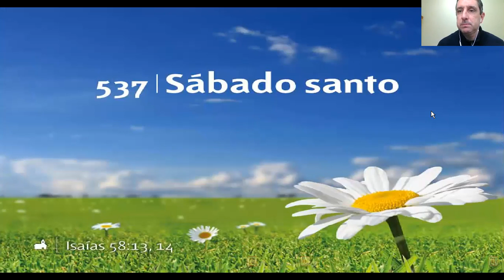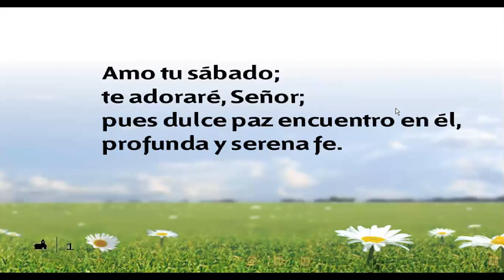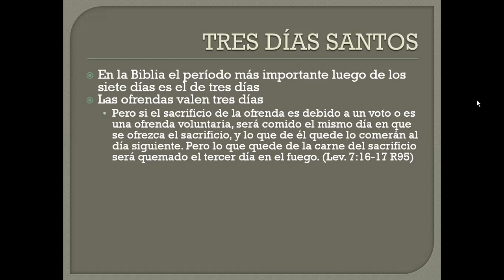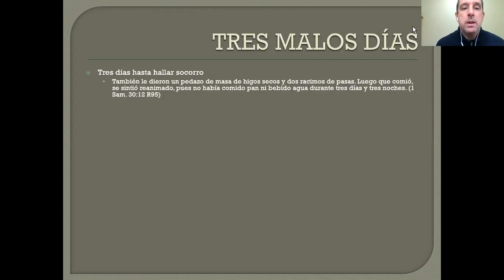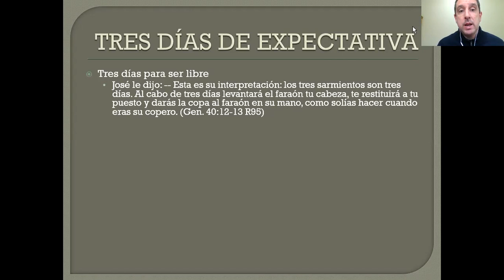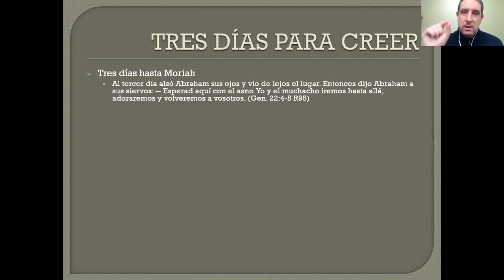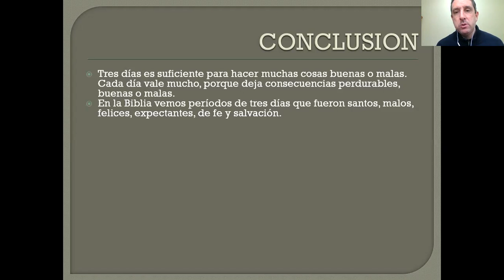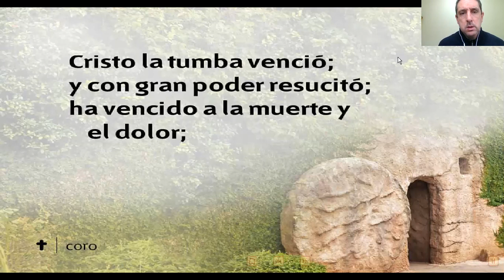RECIBAMOS EL SABADO JUNTOS 22 DE MAYO DE 2020